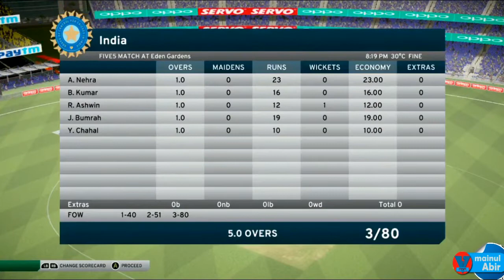BANGLADESH vs INDIA | Super Moments | Don Bradman Cricket 17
It's a realistic gameplay of Bangladesh vs India cricket match!
You will watch here the best moments from that match. Enjoy the real fight between BAN vs IND in DBC 17!

Game: Don Bradman Cricket 17 (DBC 17).